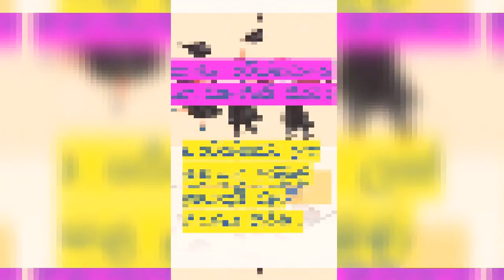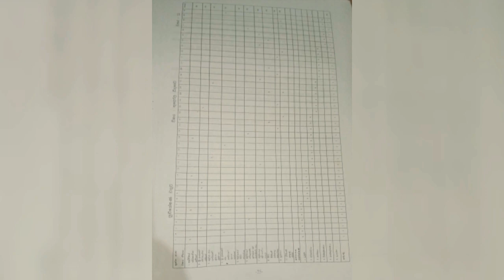අධ්‍යාපනය මිනුම් ඇගයුම් හා තක්සේරුකරණය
පාඩම් අංක - 8
සාධන පරීක්ෂණ සැලසුම් කිරීම ./ Planning Achievement Tests